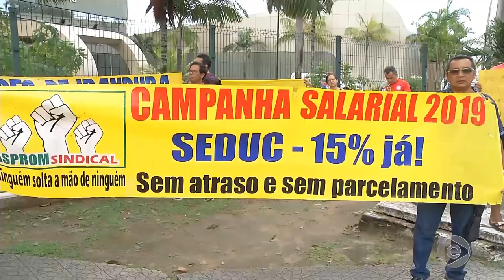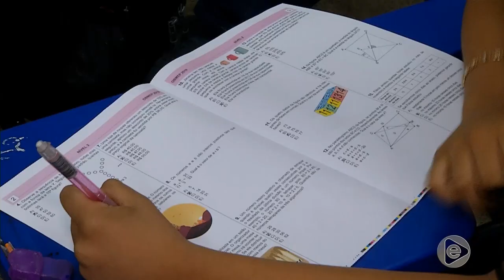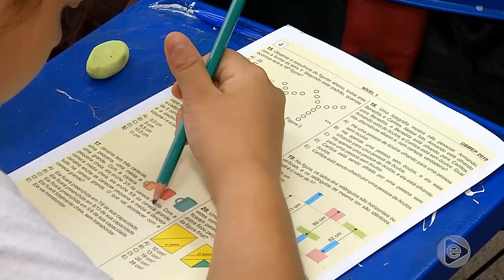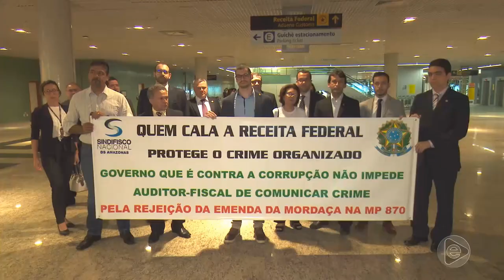Jornal Em Tempo (21.05.2019) 1º Bloco